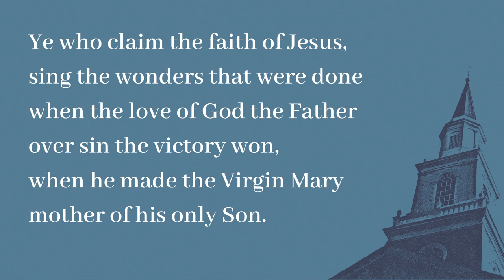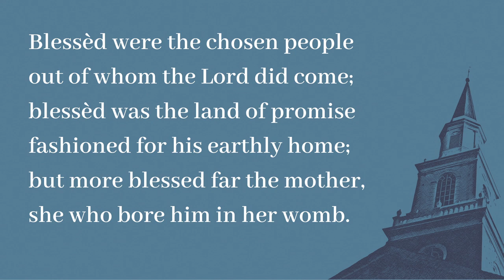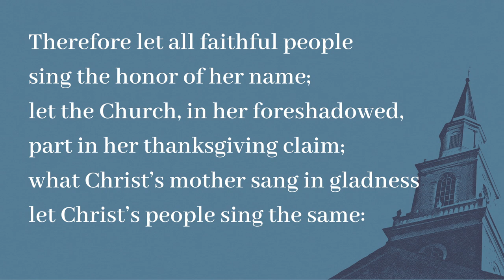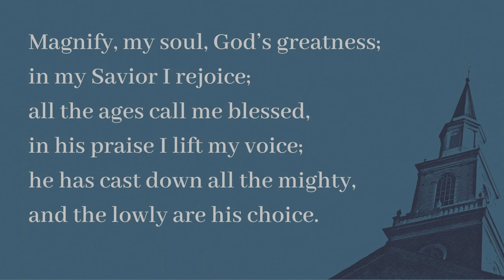Music from St. Peter's: "Ye who claim the faith of Jesus"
This hymn, "Ye who claim the faith of Jesus"  was sung at St. Peter's Episcopal Church, St. Louis, Missouri on December 13, 2015. It is number 268 in the Episcopal Hymnal 1982.

This hymn is included in a Service of Lessons and Music for the Feast of St. Mary, 2020

Hymn 268: "Ye who claim the faith of Jesus";
Words: Sts. 1-3, Vincent Stuckey Stratton Coles (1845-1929), alt.; st. 4, F. Bland Tucker (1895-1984) metrical Magnificat;